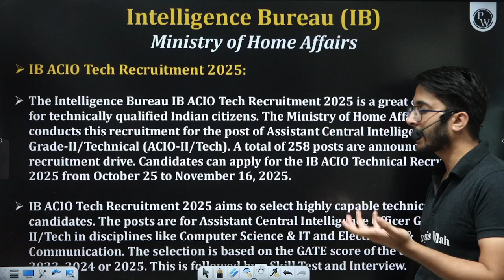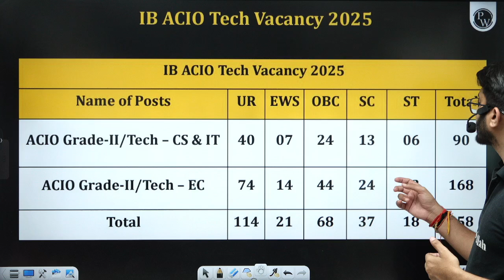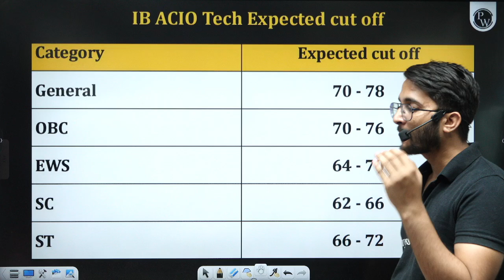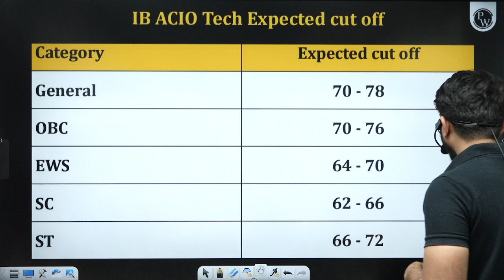IB Recruitment 2025 Through GATE | Total Post | GATE Score Required | Complete Details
Intelligence Bureau IB Recruitment 2025 Through GATE is a golden opportunity for engineering graduates aiming to serve the nation in a prestigious government organization. In this video, we cover complete details about IB Recruitment 2025, including total vacancies, eligibility criteria, GATE score required, selection process, and important dates. Know which engineering branches are eligible, how to apply online, and what GATE 2025 cutoff marks you need to qualify for IB posts.

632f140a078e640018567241